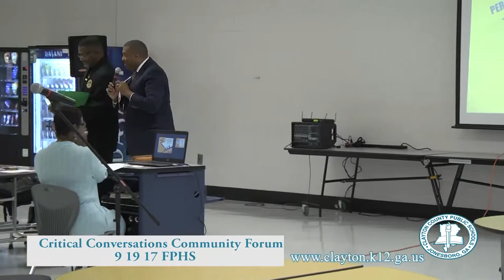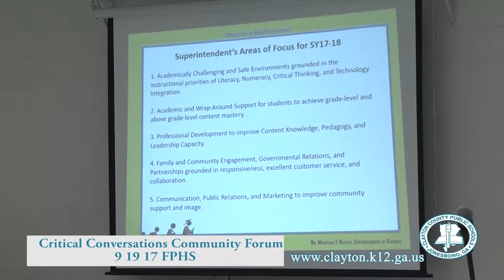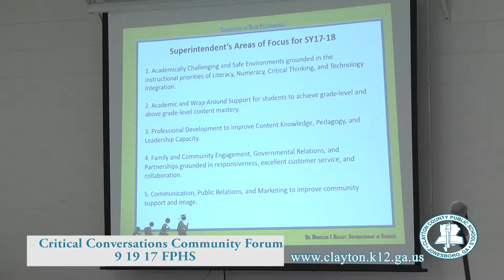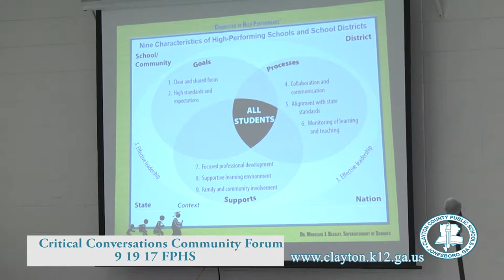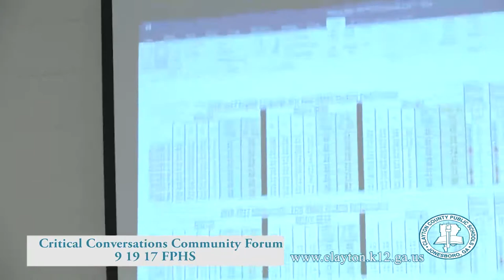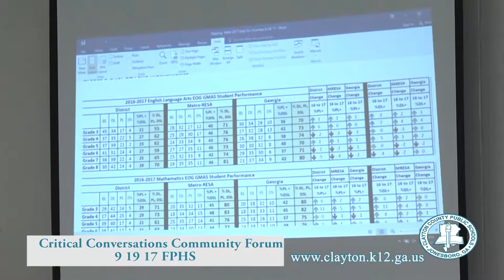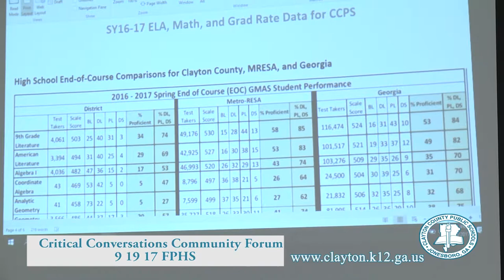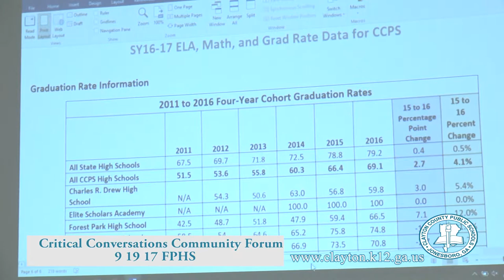Critical Conversations Community Forum 9 19 17 FPHS